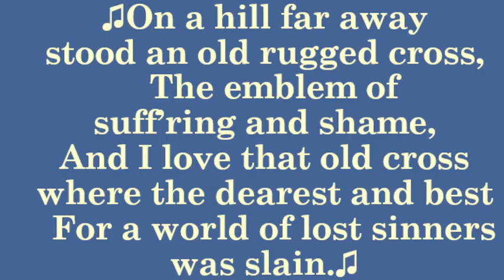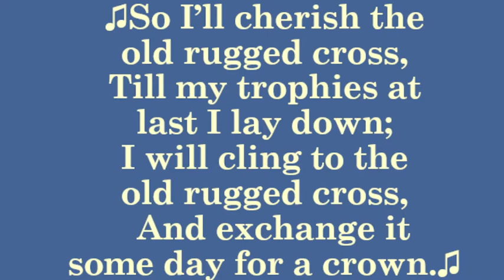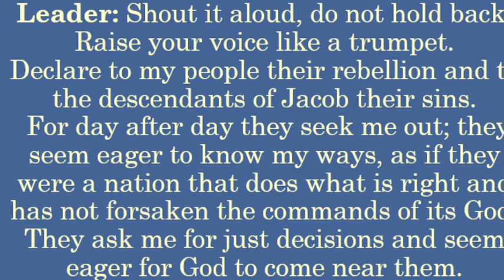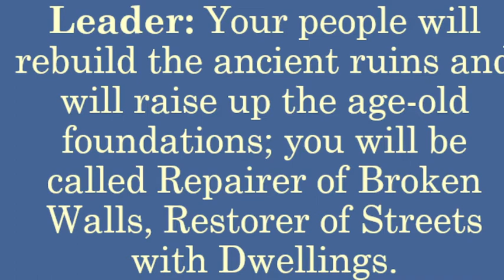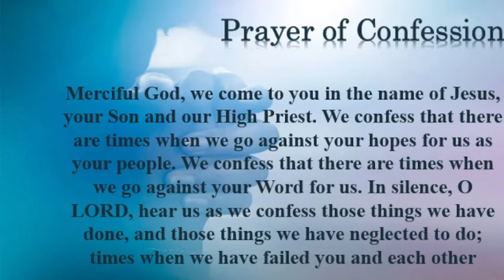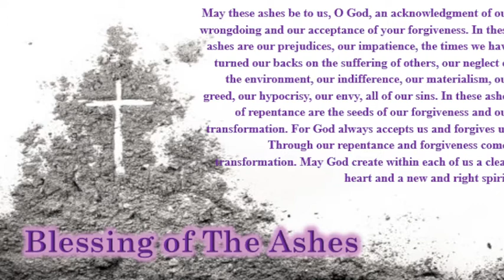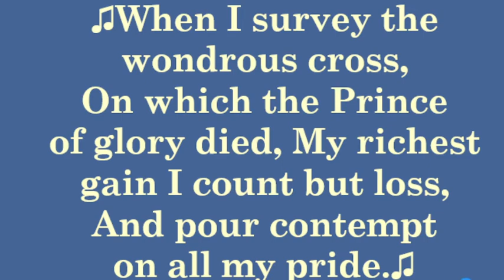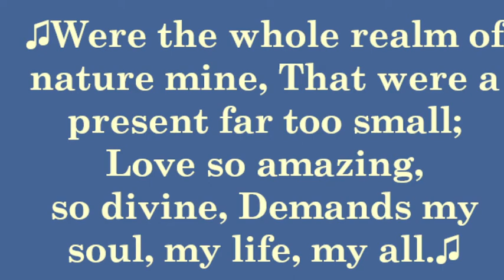Ash Wednesday Service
Saved by the Unending Pursuit of God
Scripture: Joel 2:12-17, Isaiah 58:1-12 & Mark 14:22-25